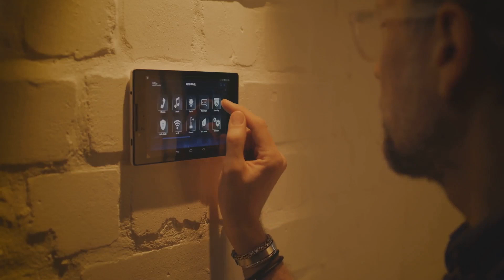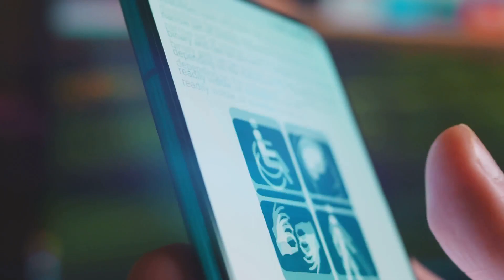Empowering Accessibility: How Linux Transforms Assistive Technologies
Dive into the world of customized communication devices, smart home solutions, wearable health monitors, and more, all enhanced by the flexibility and security of Linux. Whether you're a tech enthusiast, a professional in healthcare or accessibility, or someone interested in how technology can improve lives, this video offers a detailed look at how Linux is making daily activities more accessible for individuals with disabilities.